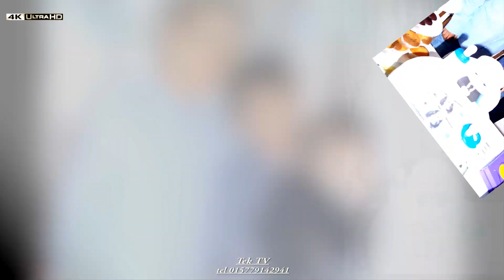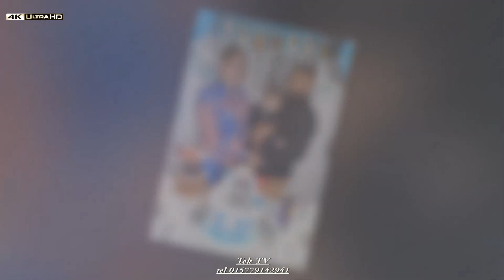Eymen nin 1 ci yaş günü partisi Klibi 2021